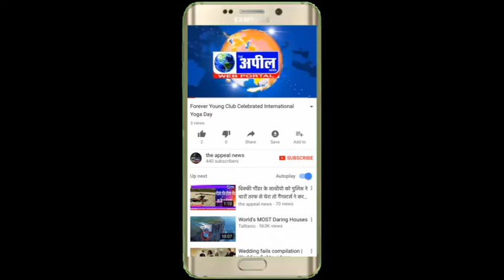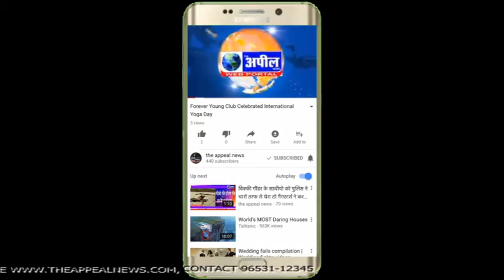बरगाड़ी गोली कांड के मामले में वकील हरपाल सिंह खारा | The Appeal News Paper